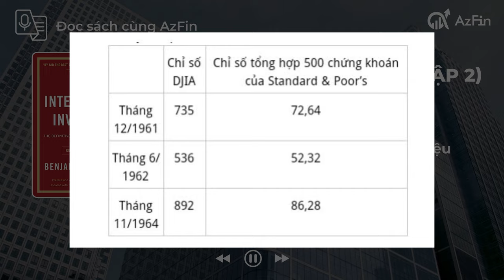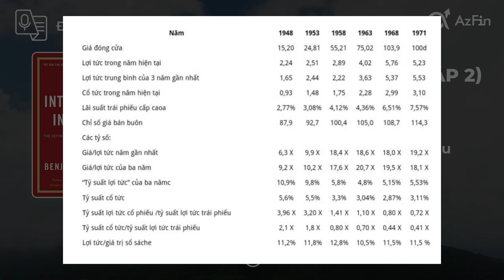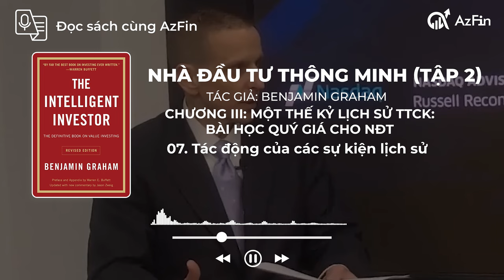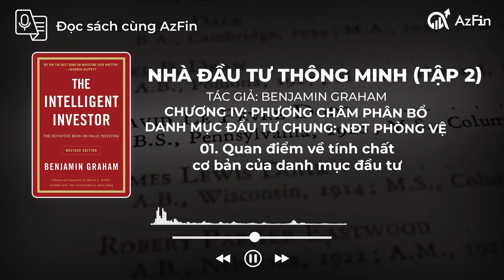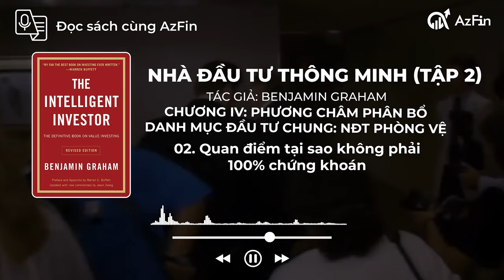Review Phần 2: NHÀ ĐẦU TƯ THÔNG MINH - NHÀ ĐẦU TƯ PHÒNG VỆ | Đọc sách cùng AzFin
00:00 - Intro
00:30 - Chương III Một Thế Kỷ Lịch Sử Ttck:
Bài Học Quý Giá Cho NĐT
00:36 - Tầm quan trọng của kiến thức lịch sử
01:02 - Cách thức mà cổ phiếu tăng giá
qua các chu kỳ thị trường
01:32 - Tầm quan trọng của biểu đồ và số liệu
 trong việc phân tích lịch sử TTCK
02:07 - Ba quy luật chính của
 thị trường chứng khoán
03:01 - Cách để có chiến lược đầu tư
 dựa trên lịch sử
03:32 - Các đặc điểm của thị trường giá lên
04:17 - Phân tích các mức giá
cổ phiếu vào đầu năm 1972
04:41 - Kết luận chương 3
05:22 - CHƯƠNG 4 phương châm phân bổ
danh mục đầu tư chung NĐT phòng vệ
05:35 - Quan điểm về tính chất
cơ bản của danh mục đầu tư
06:26 - Quan điểm tại sao không phải
100% chứng khoán
07:32 - Chiến lược phân bổ danh mục
đầu tư cho nhà đầu tư phòng vệ
08:17 - Phương pháp bình quân
chi phí đôla (DCA)
08:48 - Phân tích lợi ích của
 việc sử dụng quỹ đầu tư
09:15 - Kết luận chương 4
09:37 - Kết luận đánh giá